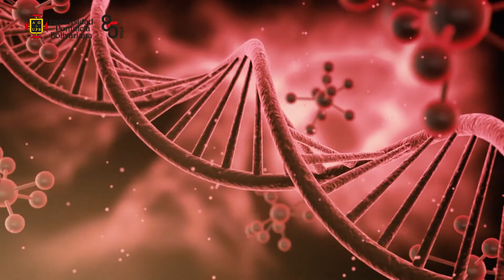En Rojo y Negro UPB -Nueva cepa Ómicron